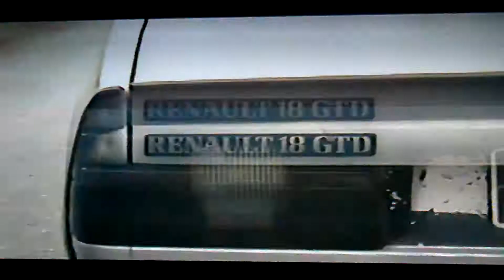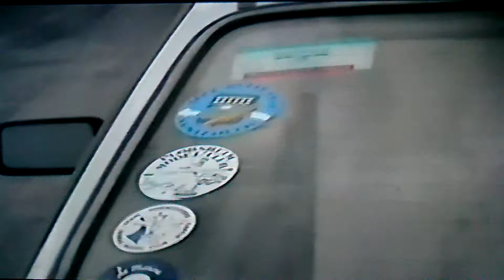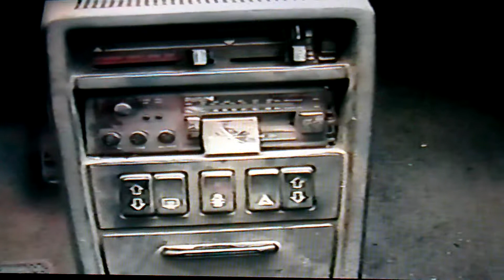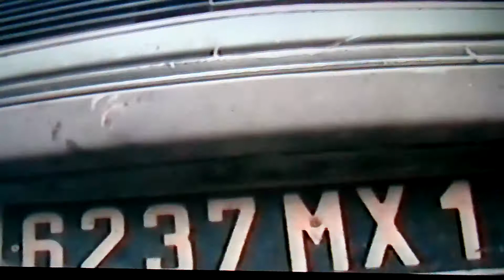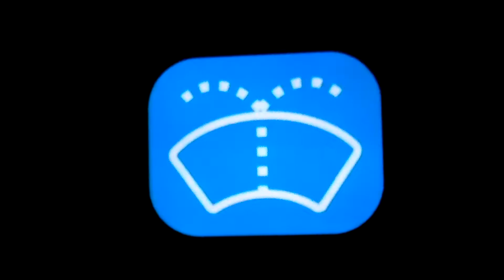TURBO la voiture de papa R 18